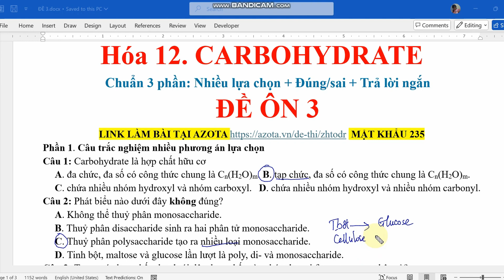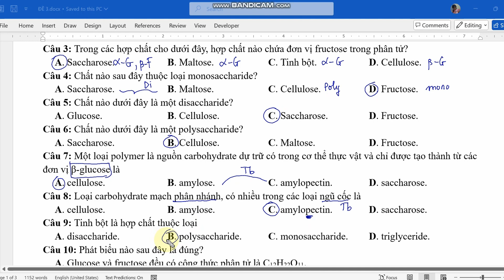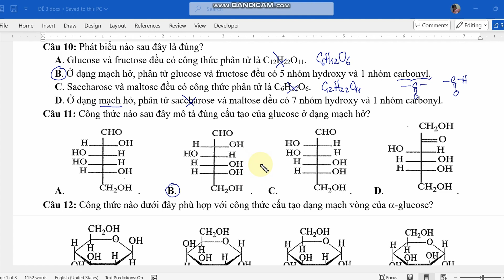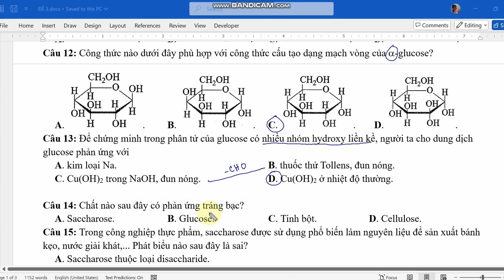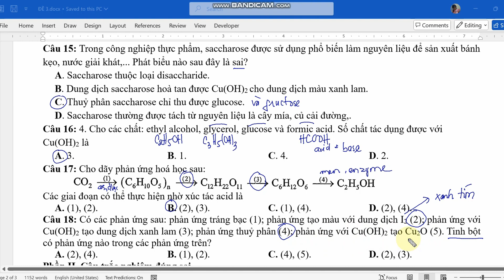Ôn tập chương 2: CARBOHYDRATE (chuẩn form của Bộ) - Glucose, Fructose, tinh bột ...Hóa 12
Hướng dẫn giải đề ôn tập Hóa học 12 theo cấu trúc mới 2025 của Bộ GD-ĐT.
Ôn tập chương 2: CARBOHYDRATE (chuẩn form của Bộ) - Glucose, Fructose, saccharose, Maltose, tinh bột, cellulose
Sách Chân trời sáng tạo, Cánh diều, Kết nối tri thức
=== THỰC HÀNH LẠI ĐỀ TẠI AZOTA theo link sau: